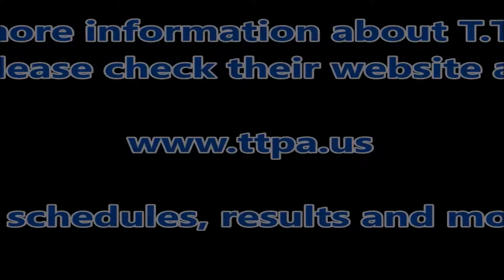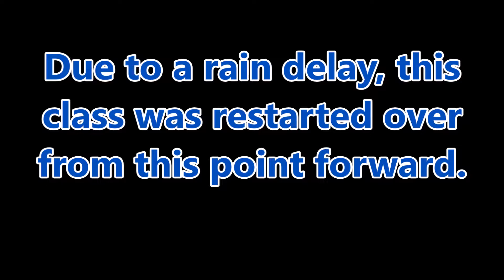10,000lb Farm Tractors TTPA Pulls At Mayville, MI June 23 2018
For more information about the Thumb Tractor Pullers Association (T.T.P.A.) group, check out their or find their corresponding Facebook page.